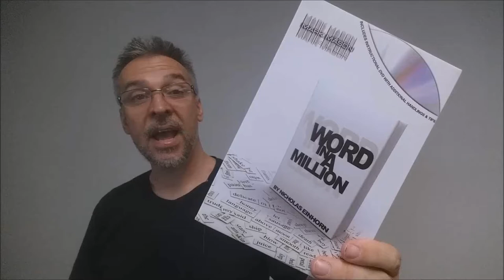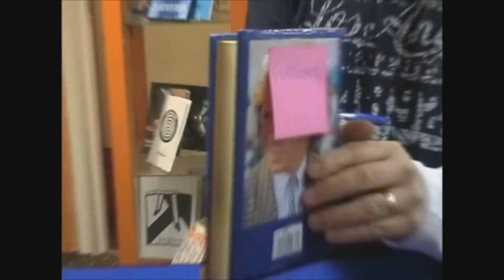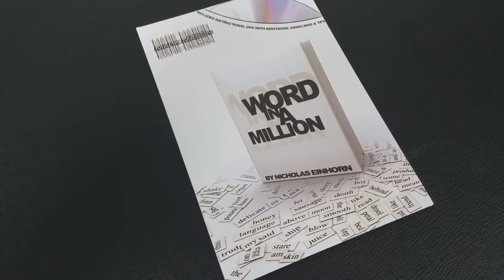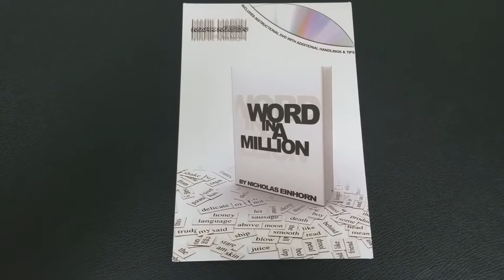Magic Review - Word in a Million by Nicholas Eihnhorn [[ Book Test ]]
Title: I Like Chill!